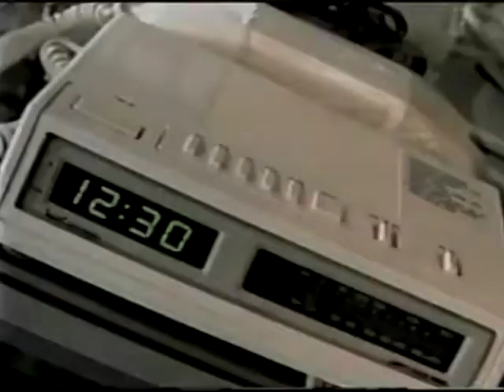KABC Channel 7 Los Angeles August 20, 1984 Promos